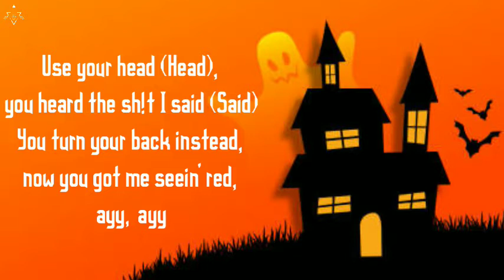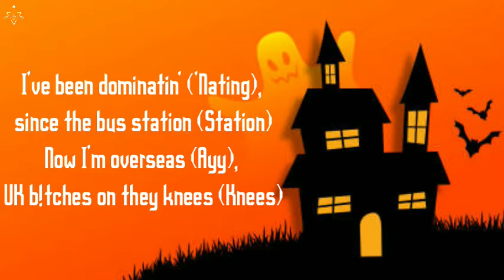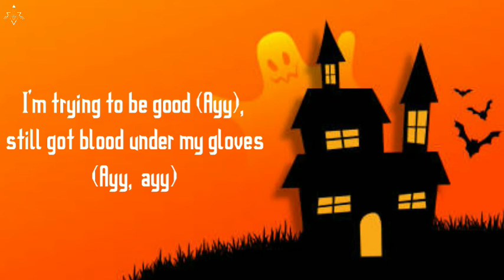Night Lovell - Smoke Screen (lyrics)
✴ Stream Night Lovell 'Smoke Screen'

LYRICS:

(Spyro)
Na, ayy
Na, na-na, na-na, na, na-na
Ayy, yeah, yeah, ayy, ayy

Don't you wife that b!tch, she'll cut your back with her claws (Claws)
I've been thinkin' every night, I lay and look at the stars (Stars)
Pull up, quick (Quick), pull up then we dip (Dip)
I don't do no pics, give a fvck about your six (Six)
Ayy, hope you tell your niggas that they stupid for tryin' (Ayy)
When they tell you that they got you, promise you that they lyin'
Use your head (Head), you heard the sh!t I said (Said)
You turn your back instead, now you got me seein' red, ayy, ayy
Banished (Banished), I'm not from this planet (Planet)
I'm just stoppin' by (By), two decades since I landed (Landed)
I don't answer questions (Questions), kick you out the section (Section)
You niggas got an illness (Ayy), mind your fvckin' bidness (Bidness), ayy, ayy

I do not fold, the way that we do this ain't no joke (Joke)
They caught me walkin' in the back, I know that these niggas want no smoke (Ayy)
You should not try, all of you wimps might just die (Die)
You can't see by, not even a glimpse of my life, ayy
Relax, before you fvckin' relapse (Relapse)
Know I got my seat back (Seat back), I'll give you all a recap (Recap)
I've been dominatin' ('Nating), since the bus station (Station)
Now I'm overseas (Ayy), UK b!tches on they knees (Knees)
Ridin' jet ski (Ski), I might say, "What's up?" (What's up?)
But don't be talkin' crazy (Crazy), 'cause that's how you get snuffed (Snuffed)
We might run you down (Down), no, this ain't no bluff (Bluff)
And don't you make a sound (Sound), stop actin' like you tough (You tough)
Your wifey's got a crush (Crush), I saw the way she blush (Ayy)
HRE, set in flush, no you cannot touch (Ayy)
Cabin in the woods (Ayy), that's where I feel the love (Ayy)
I'm trying to be good (Ayy), still got blood under my gloves (Ayy, ayy)